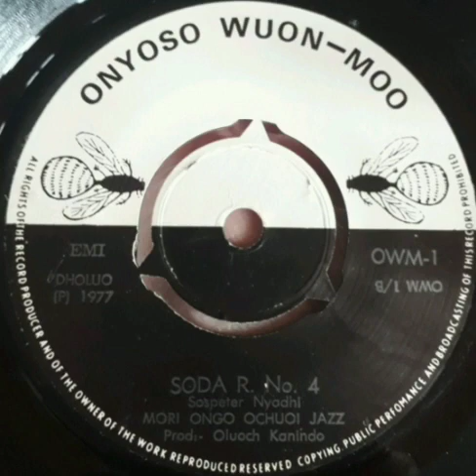Mori Ongo Ochuoi Jazz (Sospeter Nyadhi) - Soda R. N° 4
Sello: Onyoso Wuon-Moo – OWM-1
Formato: Vinil-Lp 45 RPM
País: Kenya
Año: 1977
Estilo: Dholuo